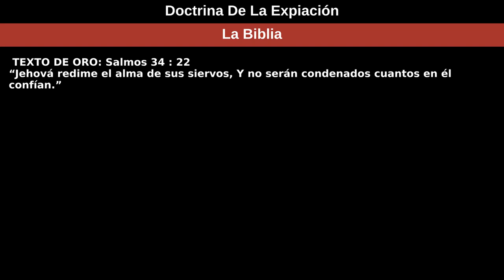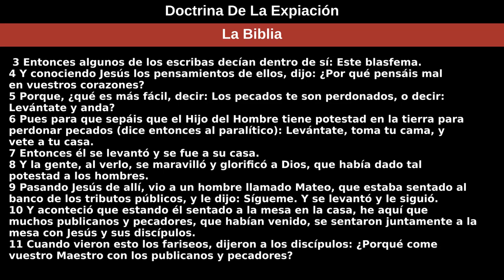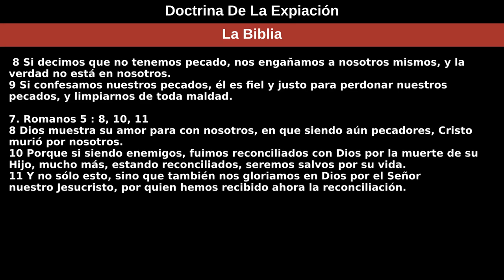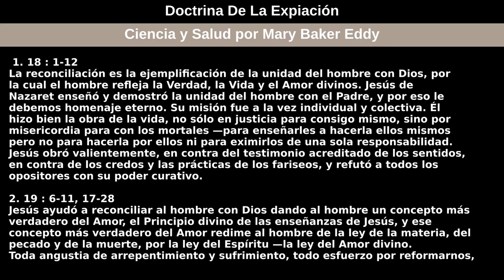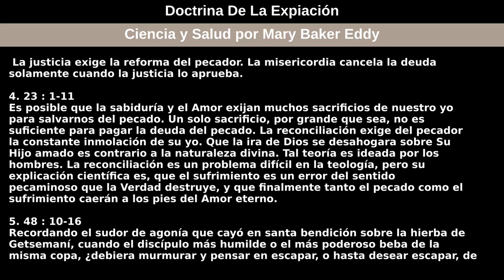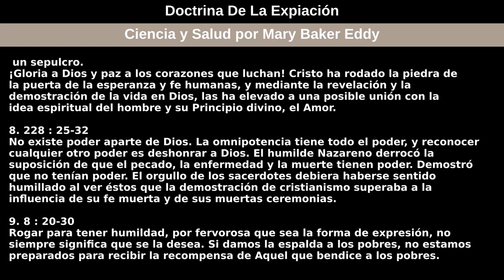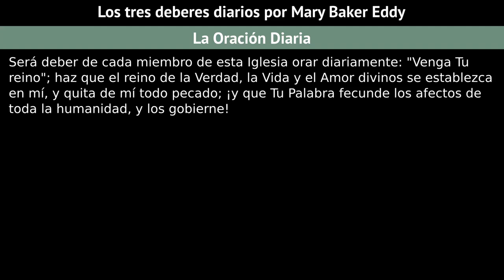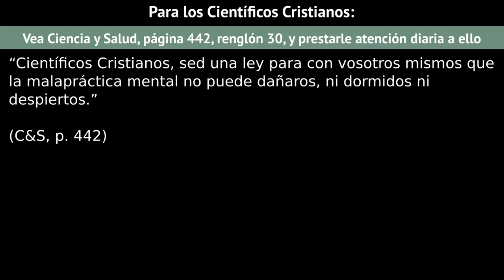18 de abril de 2021 — Doctrina De La Expiación